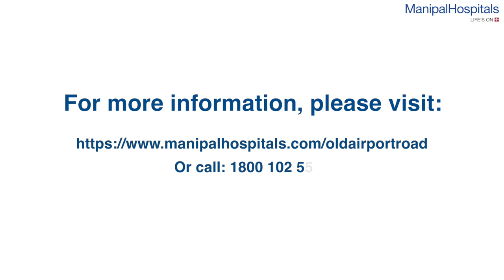Mrs. Ratna Chaudhri | Dr. Sunil G Kini | Bilateral Total Knee Replacement Surgery | Manipal Hospital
Mrs. Ratna Chaudhri, a patient at Manipal Hospitals Old Airport Road, underwent a bilateral total knee replacement surgery after being diagnosed with advanced arthritis. The surgery was performed by a team of expert doctors led by Dr. Sunil G Kini, Consultant - Orthopaedic Surgery. Watch the video to know more!